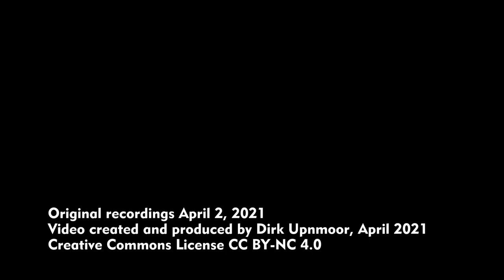S-Bahn und Regionalbahn in Hamburg: Bauarbeiten am Berliner Tor – Ansichten vom April 2021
English subtitles available – Berliner Tor ist ein wichtiger Knotenpunkt im Hamburger S-Bahn-Netz. Außer den S-Bahnen fahren hier die Züge nach Berlin und Lübeck ohne Halt durch. Im Dezember 2020 lag hier nur ein Gleis für die Strecke nach Lübeck. Inzwischen, im April 2021, gibt es wieder zwei Gleise, die auch beide befahren werden. Im Video ist ein Regionalexpress nach Lübeck zu sehen, der in diesem Fall auf dem Gleis auf der inneren Seite der Kurve, also in Fahrtrichtung links, fährt. Es folgen zwei Regionalbahnen, die jeweils in Fahrtrichtung rechts fahren.

Berliner Tor is an important junction in the suburban rail network of Hamburg, Germany. Not only suburban trains serve this station, but other trains towards Berlin and Lübeck pass by non-stop. In December, 2020, there was only one track for trains to Lübeck. Now in April, 2021, there are two tracks again, and both of them are used. In this video a regional express to Lübeck can be seen, passing on the inner track of the curve, i. e. on the left hand side. Two regional trains follow, each of them going on the right hand side.